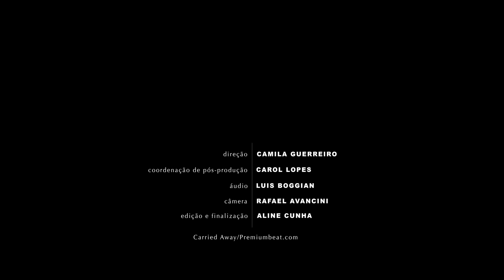Perfume: saiba como escolher e usar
Por que tem perfume que fixa melhor que o outro? Em que lugar do corpo passar e qual a quantidade ideal? Essas e outras dúvidas nós esclarecemos aqui. Aproveite!